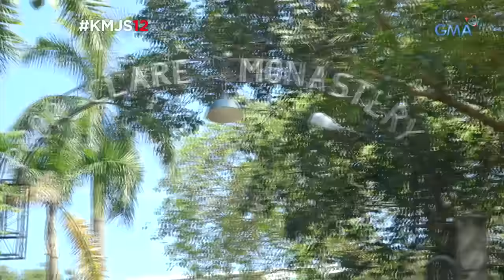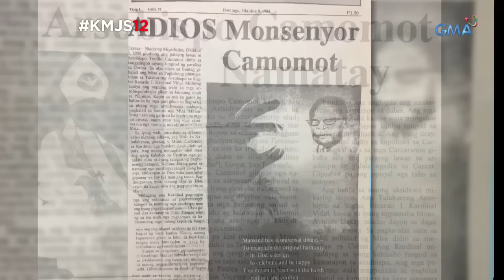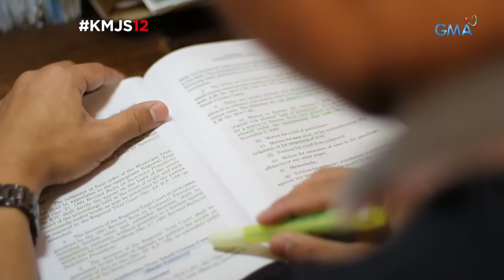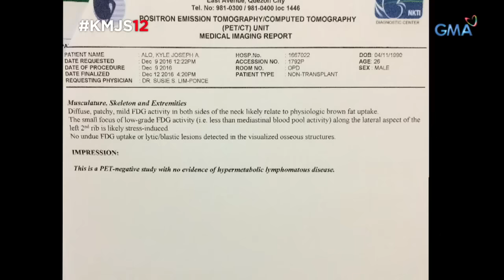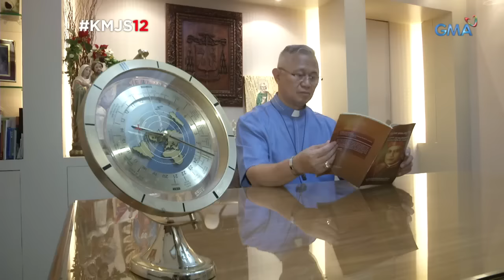Kapuso Mo, Jessica Soho: Si Sister Rebecca at ang milagrosong kama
Gaano katotoo ang mga kuwentong mapaghimala raw ang kama ng yumaong si Archbishop Teofilo Camomot sa Carcar, Cebu? Matapos daw humiga rito ang isang madre, diumano gumaling ang tumor sa utak, dahilan kung bakit hindi niya mabukas ang isa niyang mata.